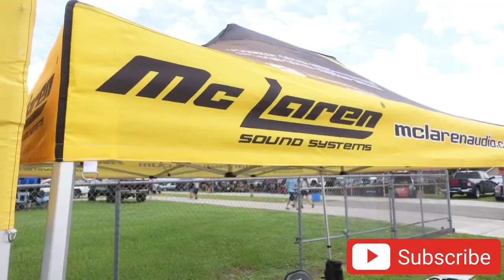THE LIFE OF PRICE Painful NEO HOE! BREATH TAKING SOUND SYSTEMS